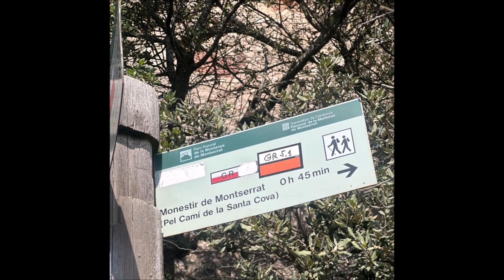II Cuques de llum. agost 2024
Història de la segona marxa "cuques de llum" feta el cap de setmana del 23 i 24 d'agost de 2024.
Es la primera prova realitzada en format nocturn, amb acabada al Monestir de Montserrat al migdia del dia 24 d'agost.